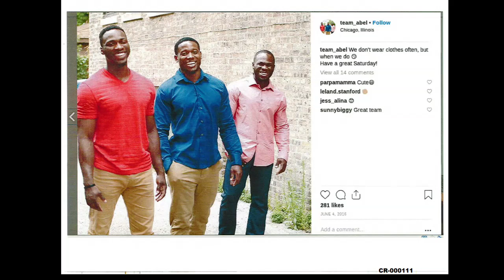Jussie Smollett Case REPORT 111 - Dtmp Drama Alert